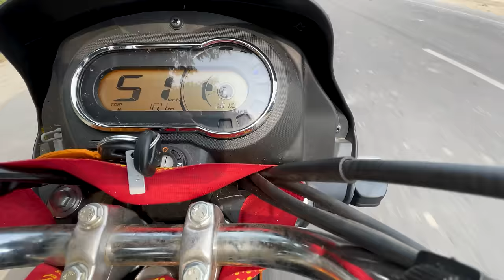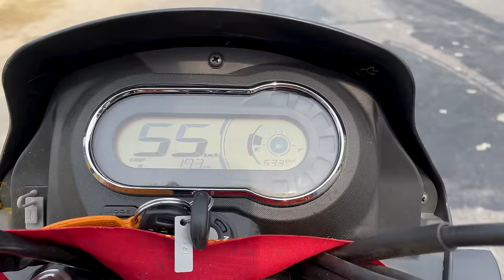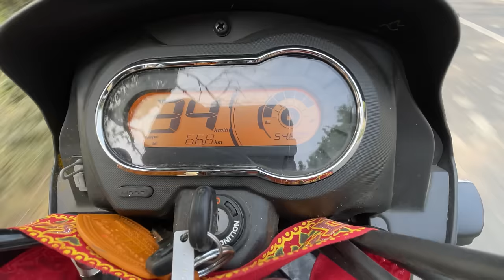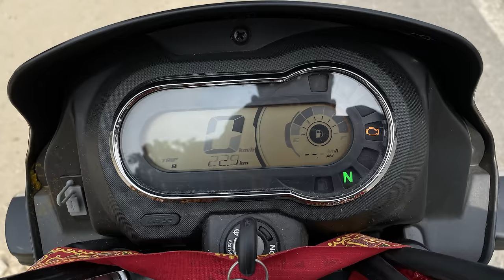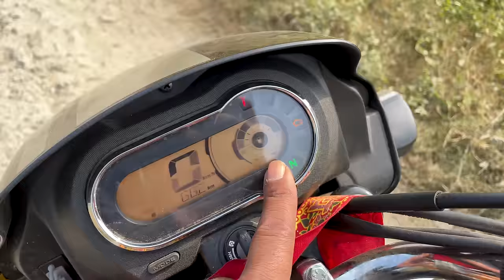New Hero Splendor Plus Xtec 2023 Real Time Mileage Test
premium Polish +Shampoo
M2RSpecial Polish With Microfiber Cloth
Combo Pack Of M2R Special Polish And Shampoo